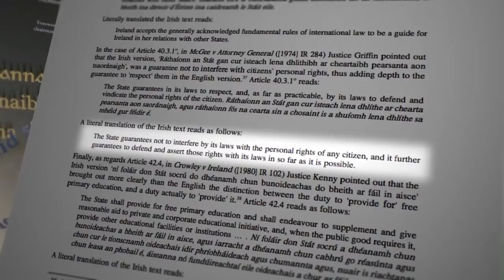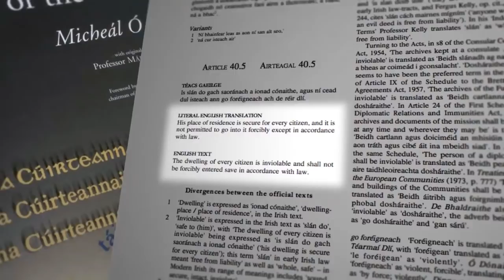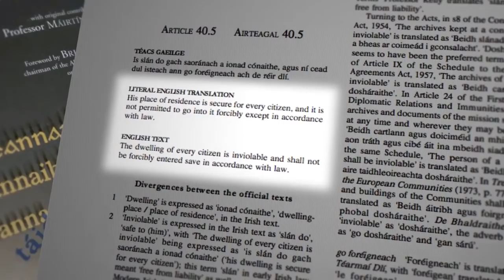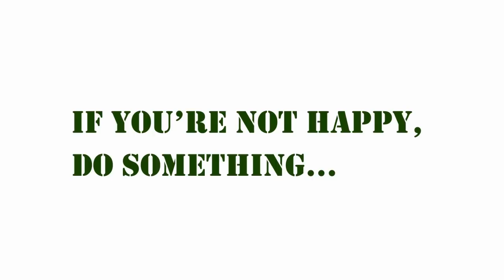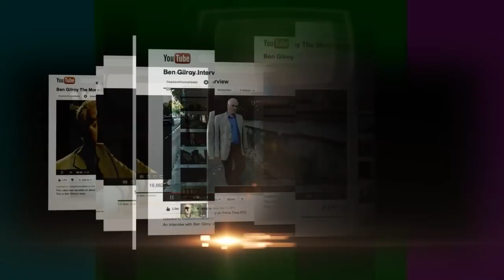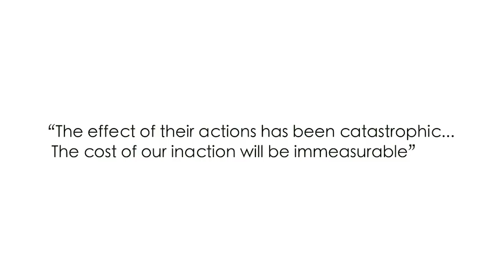Constitution Halts Sheriff: What Happened Next!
(Right click and "Save Link As")

Ben Gilroy outlines the sections of the Irish Constitution which were violated this week, when The Sheriff, assisted by Gardai, used 'forced entry' to evict a family in Co.Laoise. This same eviction had previously been halted by the Freedom From All Debt group (Now called: People For Economic Justice) along with other anti-eviction campaigners, when they peacefully challenged its constitutional validity. The campaigners continue to question such significant use of precious Gardai resources the assist the banks purse a commercial (not criminal) dispute.